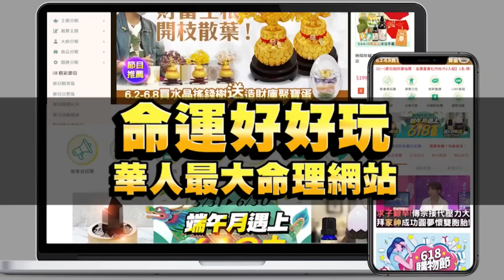【精華版】徐乃麟大罵三字經！被黃喬歆害慘崩潰不錄了！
哇靠整場都在罵髒話～瘋狂摸大字打得很喪志不玩了啦！！！
不敢相信嚦咕嚦咕一上聽！怒吼槓上黃喬歆：我寧願不要聽牌放炮！